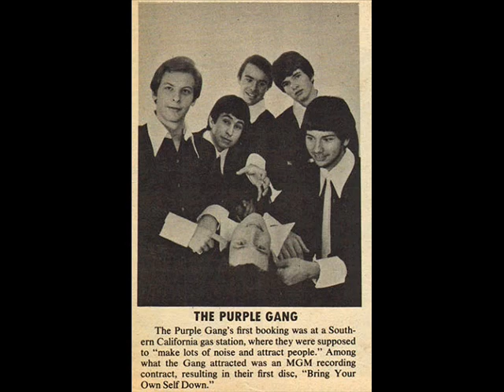Purple Gang - one of the bunch